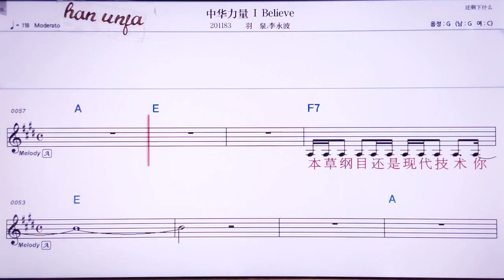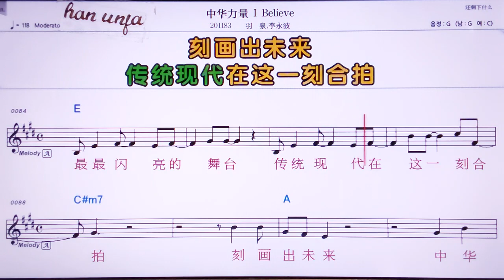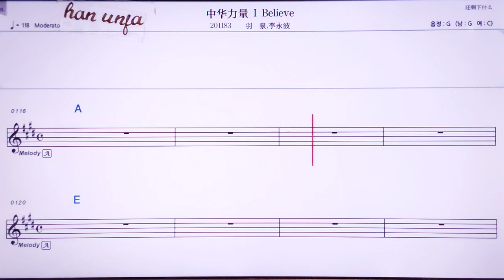💖쭝화리리양 아이 빌리브/위취앤리융부어 위취앤👍MR,노래방, 악보, 코드,Karaoke With Sheet Music